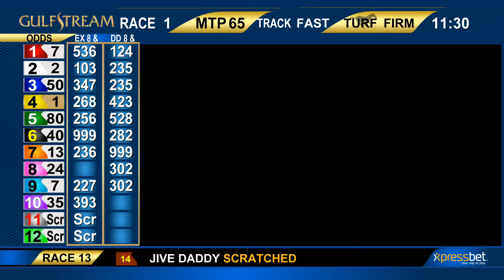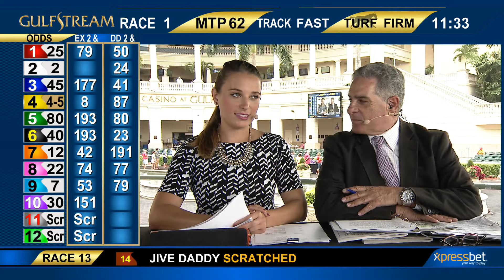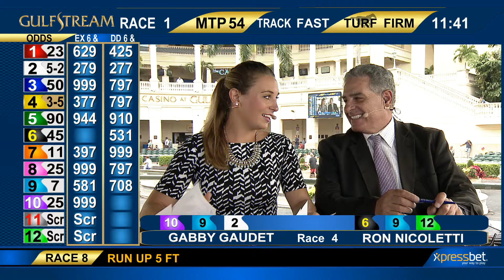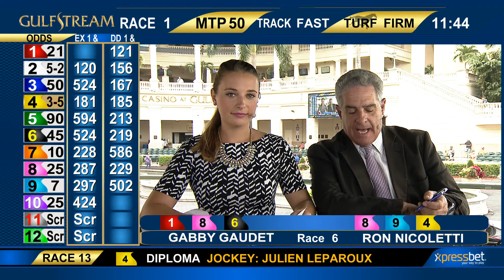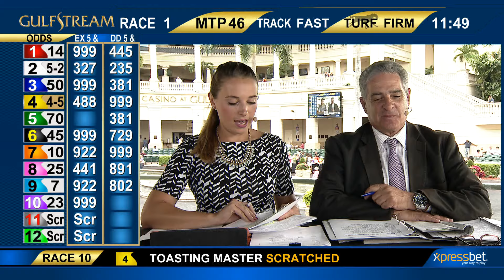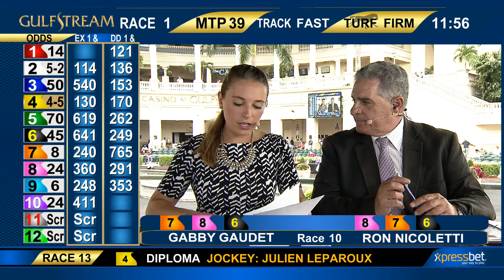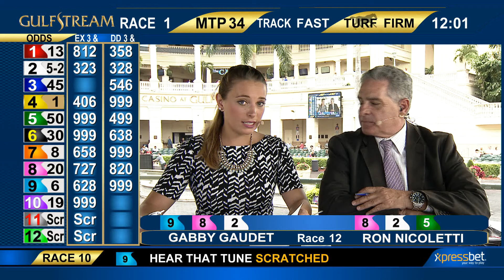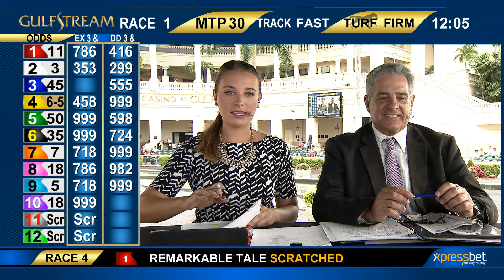Gulfstream Park Handicapping Show | March 19, 2016